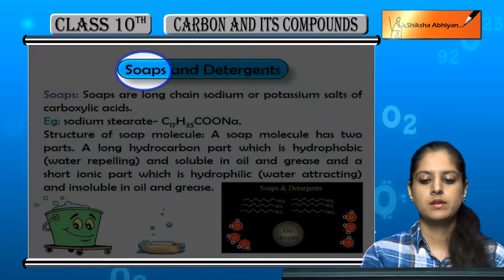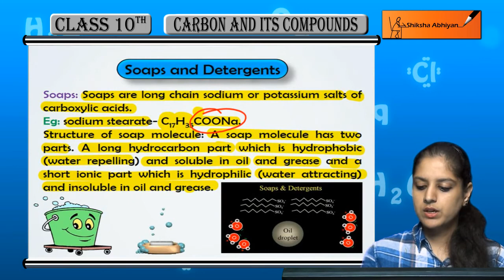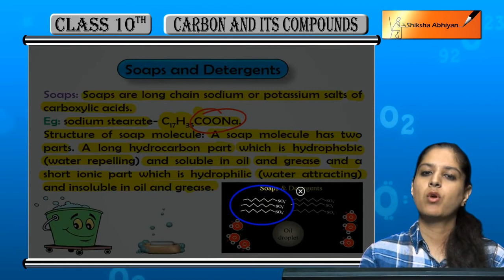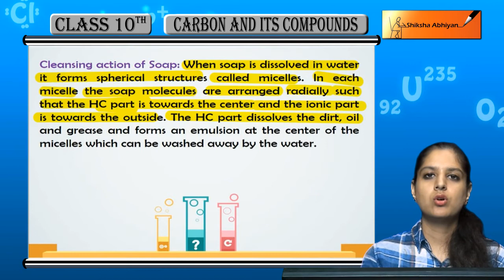CBSE Class 10 Chemistry- Soaps and Detergents